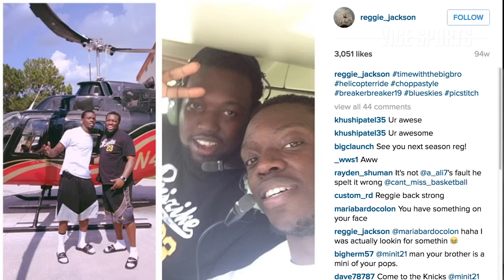Ride Along: Reggie Jackson Unleashes His Best Stan Van Gundy Impersonation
After years of coming off the bench with the Thunder, Reggie Jackson has become a star in Detroit. But he had to go through a somewhat acrimonious split with his former teammates to get there. In this RIDE ALONG, Reggie gives us the inside scoop on the OKC breakup, gives us his best Stan Van Gundy impersonation, and lets us know what life was like growing up in London.